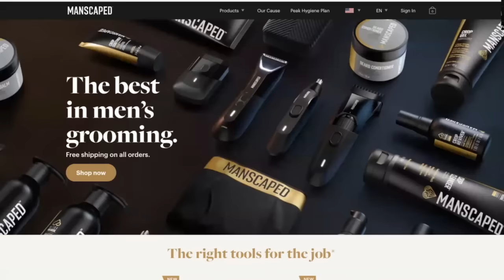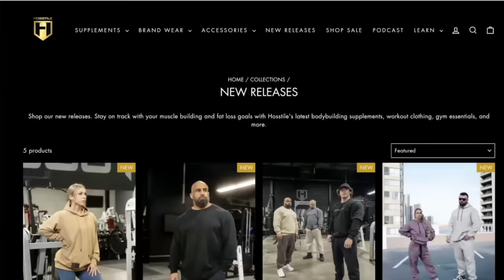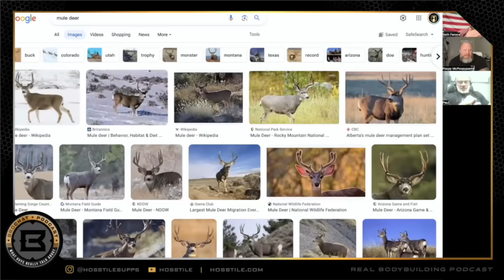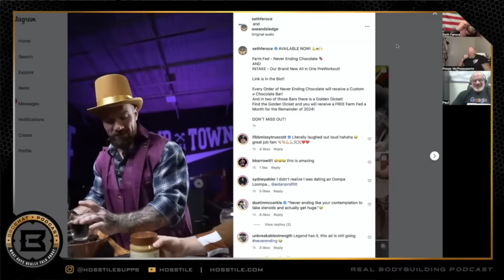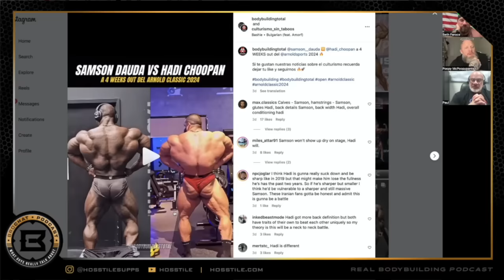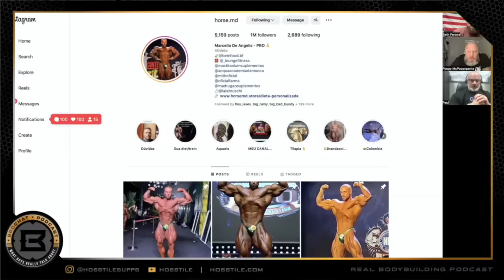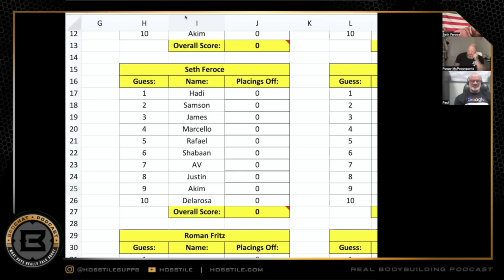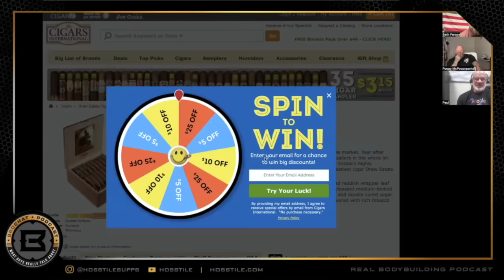SETH GOES BEAR HUNTING | Fouad Abiad, Seth Feroce, Mike Van Wyck & Paul Lauzon | Bro Chat #154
Time Stamps:

00:00 - Manscaped Ad

01:12 - Intro, ketovore, RBC, sleep apnea

14:12 - Hosstile New Drop

15:18 - Seth joins, Iain, sleep apnea, rbc con't

32:26 - Hunting

1:06:50 - Experts in their field, traditions

1:19:00 - Hosstile, Wycked, AxeNSledge, Forever Bulking

1:26:30 - Arnold Classic

2:00:21 - Sam's contract. Questions.